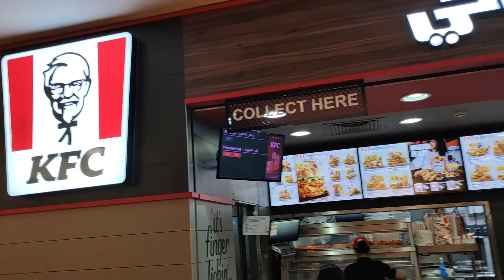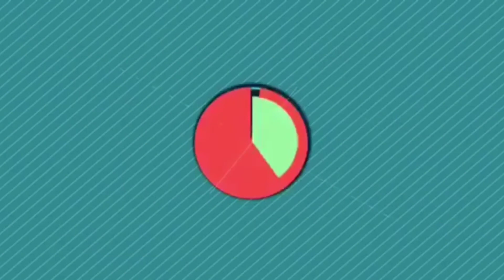TIKBOYJR AND CHAD SEASIDE GET-A-WAY